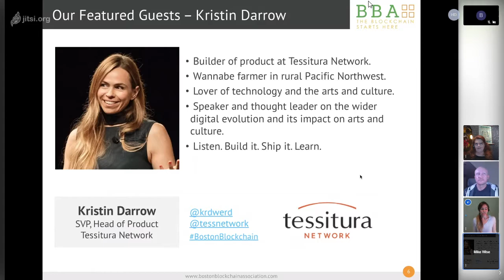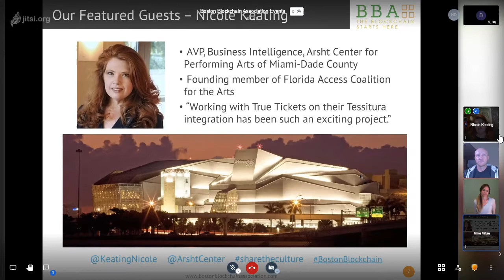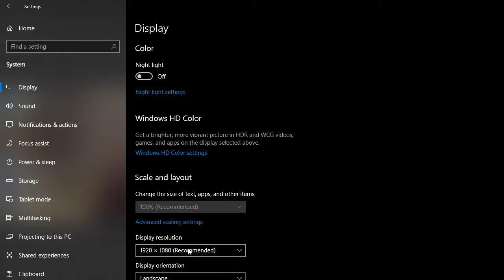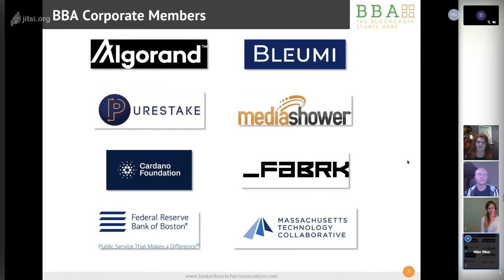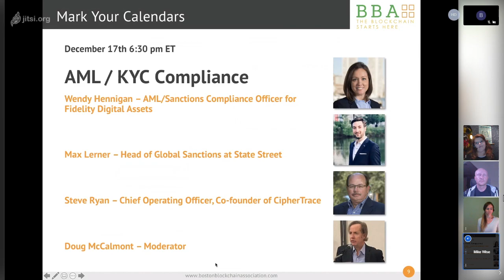BostonBlockchain:The Future of Entertainment Blockchain and Digital Ticketing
We've seen the world of live entertainment and events turned upside down this year. Like all of us, concert venues and theaters are faced with difficulty, but also opportunity: this is a great time to embrace new technology innovations. Blockchain technology creates a new type of digital ticket model that enables venues to bypass Will Call windows, remotely issue tickets, and open new lines of communication if events need to be rescheduled.

Panelists:
Matt Zarracina, Cofounder and CEO, True Tickets
Kristin Darrow, SVP, Tessitura
Nicole Keating, AVP Business Intelligence, Adrienne Arsht Center for the Performing Arts

Moderator:
Mike Wise,  Chair, Boston Blockchain Association

Boston Blockchain Association (BBA) is a community of innovators, collaborators, and entrepreneurs excited about the promise of blockchain technology.